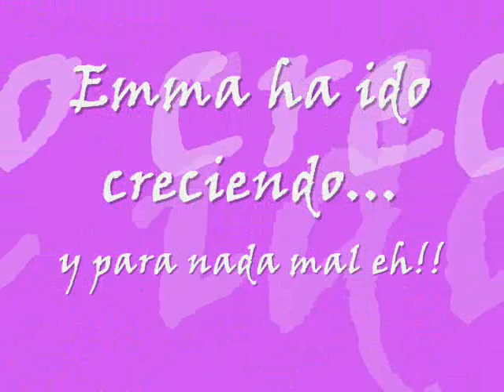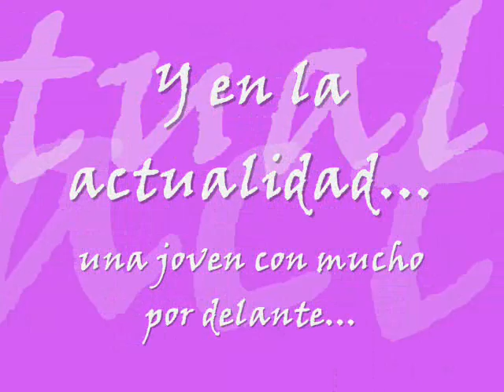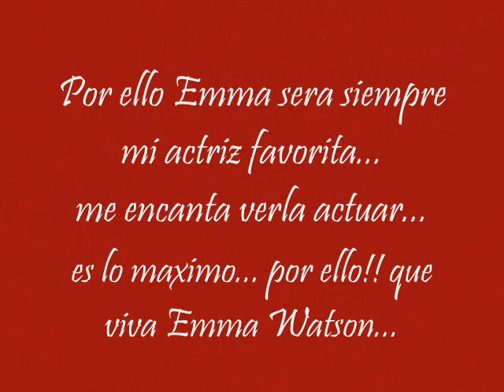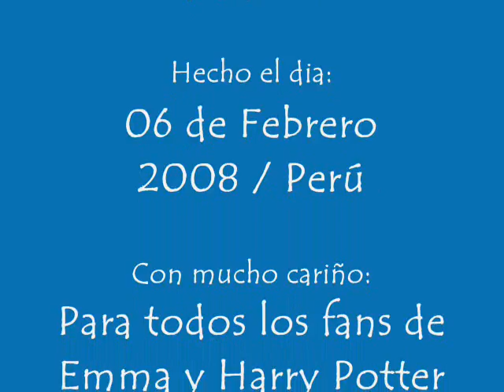Emma Watson Pictures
Aki les pongo algunas fotos del famoso trio, pero kien resalta mas es la adorable Emma Watson... espero y les agrade tanto como las imagenes y el audio...